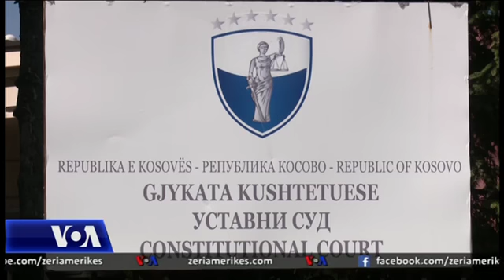Analistët mbi sfidat e Ballkanit Perëndimor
Korrupsioni, sundimi i ligjit dhe reformat vazhdojnë të jenë vështirësitë kryesore të Ballkanit Perëndimor në rrugën e tyre të integrimit në Bashkimin Evropian, thanë pjesëmarrësit në një diskutim për Ballkanin të mbajtur ditët e fundit në Universitetin Johns Hopkins në Uashington.